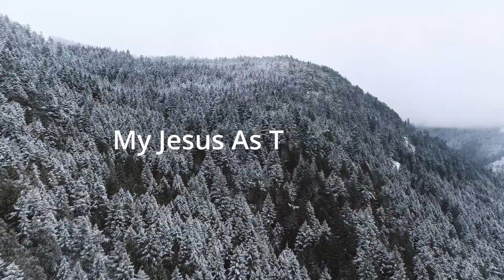My Jesus As Thou Wilt - Louanne Modeste-Sampson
My Jesus As Thou Wilt ( Hymn by B. Schmolke)  Louanne Modeste - Sampson